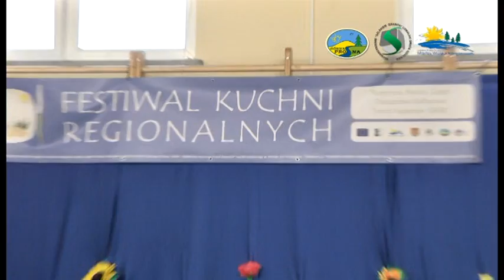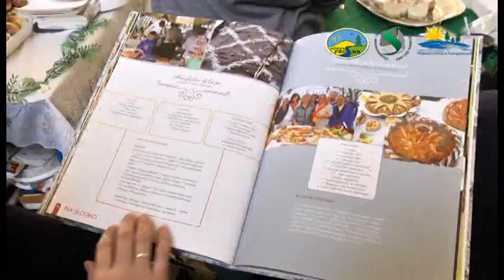Dziedzictwo Kulturowe Trzech Regionów cz1